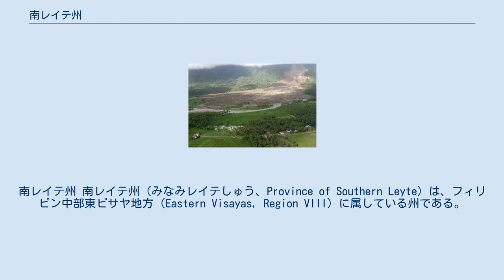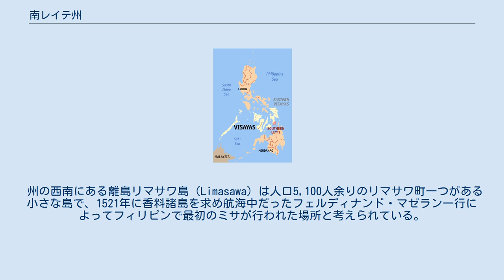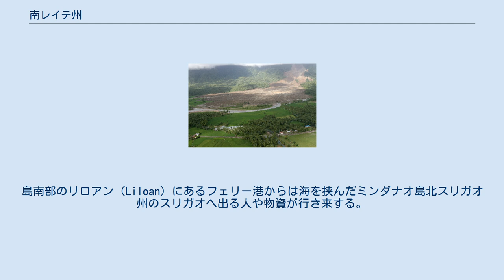南レイテ州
南レイテ州 南レイテ州（みなみレイテしゅう、Province of Southern Leyte）は、フィリピン中部東ビサヤ地方（Eastern Visayas, Region VIII）に属している州である。
州都はマーシン（Maasin）。
面積は1,734.8km2、人口は421,750人（2015年）。
 レイテ島の南部の4分の1を占める。
北は同じレイテ島のレイテ州、南はスリガオ海峡を挟んでミンダナオ島・カラガ地方のスリガオ・デル・ノルテ州、西はカニガオ海峡を挟んで中部ビサヤ地方のボホール州と隣接している。
 州の南には二つの離島がある。
東側のパナオン島（Panaon）は南北30kmの長さの島で、港町リロアンをはじめ4つの町がある。
 州の西南にある離島リマサワ島（Limasawa）は人口5,100人余りのリマサワ町一つがある小さな島で、1521年に香料諸島を求め航海中だったフェルディナンド・マゼラン一行によってフィリピンで最初のミサが行われた場所と考えられている。
 かつてはレイテ州の一部だったが、州都タクロバンから島全体を管轄することが難しかったため州を二つに分ける提案がなされた。
フィリピン国会で1959年に南レイテ州の創設を決める法案（Republic Act 2227）が通過し、1960年に州が発足した。
 2006年2月の土砂災害現場、一つの集落が飲み込まれた レイテ島は台風が多く、南レイテ州では大雨と乱伐などにより土砂災害も起きている。
2003年12月にはサンフランシスコ町で地滑りが起き、町の中心が破壊され200人が死亡した。
 2006年2月17日には10日間降り続いた大雨と折からの地震（マグニチュード2.6）によって東部のセントバーナード町で地滑りが起きギンサウゴンの集落（バランガイ）や学校などを押しつぶし、50人が死亡、950人以上が行方不明となった。
貧弱な道路と重機の不足で救助隊の活動は困難を極めた。
 州の自治体は18の町と1つの市（マーシン市）からなる。
 州民の母語はビサヤ諸島一帯で広く使われるセブアノ語である。
ビサヤ諸島東部の言葉ワライ語、および英語とタガログ語も広く通用する。
 南レイテ州はフィリピン国内の島々を結ぶ海上交通網の重要な結節点である。
島南部のリロアン（Liloan）にあるフェリー港からは海を挟んだミンダナオ島北スリガオ州のスリガオへ出る人や物資が行き来する。